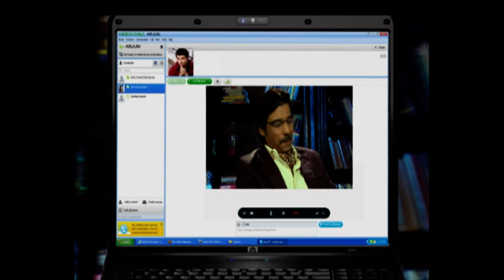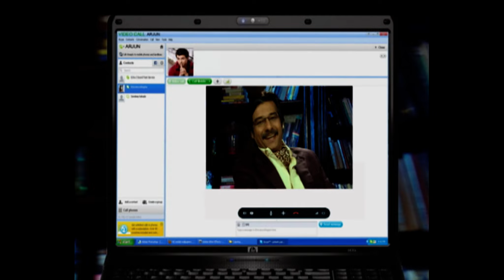PAVITRA RISHTA - Full Ep - 729 - Archana, Manav, Savita, Sulochana, Arjun, Purvi - Zee TV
Archana selects a potential match for Purvi. Will Purvi agree, or does she have other plans? Watch the family dynamics unfold! 💍💭

Archana ने Purvi के लिए पसंद किया लड़का